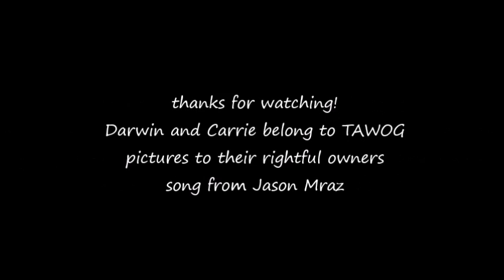Darwin x Carrie: Best Friend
I was listening to this song, I thought it was cute, and it reminded me of these two. yeah, I didn't do a shipping video of them yet, so why not? also, I don't know if anyone watches Gumball and ships these two but yeah I like it and I just wanted to make this, I really like Darwin and Carrie. anywho, hope you guys like.